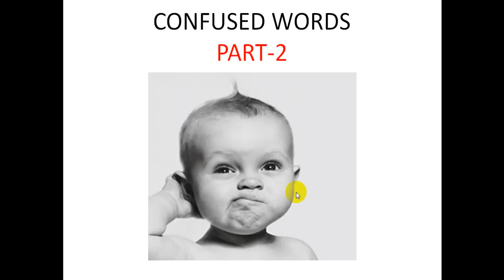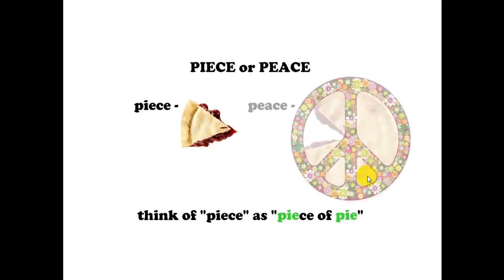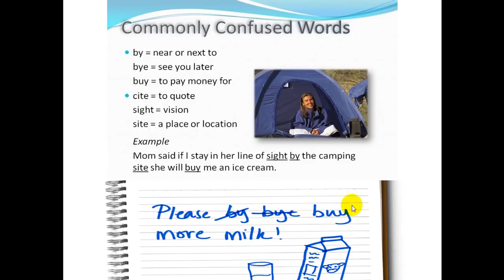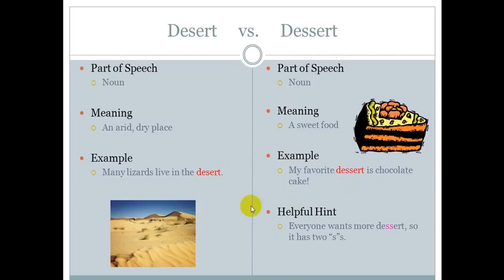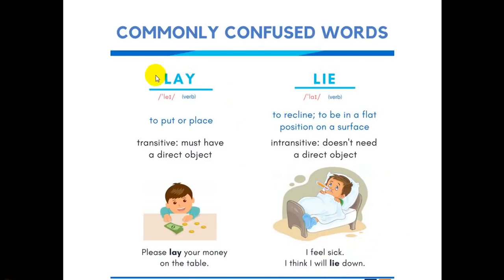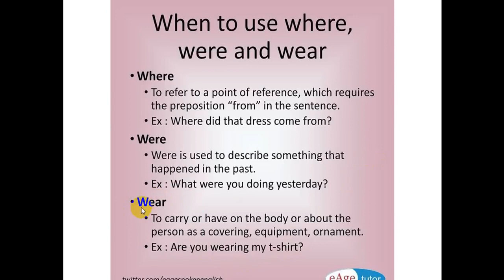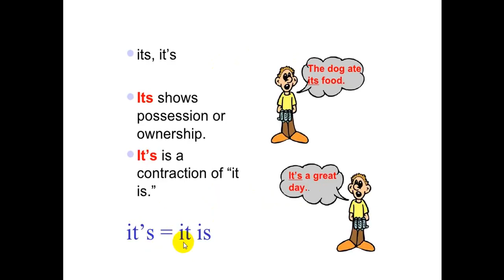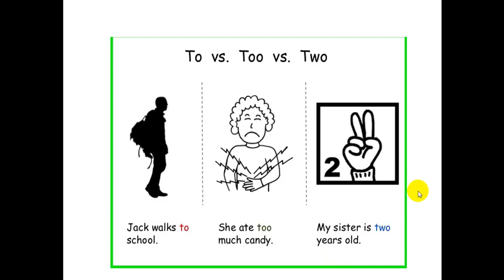CONFUSED WORDS IN ENGLISH //PART 2// AP POSTAL MTS// SSC//BANK// ALL OTHER COMPETATIVE EXAMS